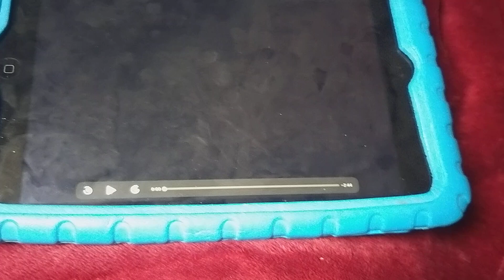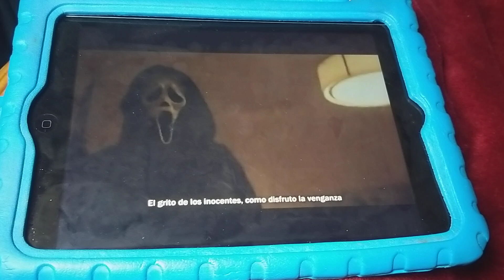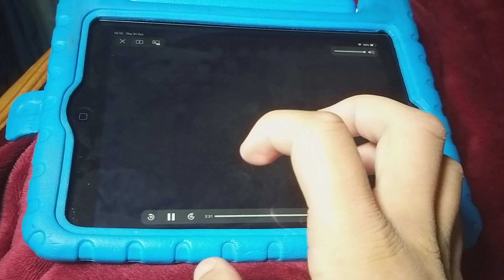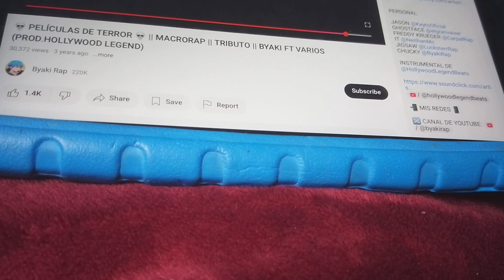SLASHERS/PELÍCULAS DE TERROR Macro rap 13 ft. @ByakiRap & @KeytoOficial + Varios artists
Cast!

Jason = @KeytoOficial
Freddy Krueger = @CarpalRap
Michael Myers = @KballeroRap
Ghostface = @Ironvaixer
Babymask/babyface = @AdriRoSan
The Creeper (Jeepers Creepers) = @E.TarragaAkaBthGames
IT = @BorregoHardcore
Pennywise = @NeithanMc
Art = @KinoxRap
Jigsaw/billy/saw = @LucksterrRap
Chucky = @ByakiRap
Buddi = @YkatoOficial
Annabelle = @KeiityGonzalez
Nun/Valak = @LightningRoseDoll (Alice)
Samara Morgan = @hyesupink

My cast!

English:

Jason voorhees = @badboygang2036 (Leaum) & rage-cooper
Freddy Krueger = @badboygang2036 (me) & CUBICXS & RAZIXCUS & Cartoon-doggers
Michael Myers = @badboygang2036 (Bobby) & @NerdOut
Ghostface = @B-Lo & @ZachBoucher & @AaronFraserNash & @badboygang2036 (me) & @kylz6506 (&) @kyle_2619 (Kyle) & @ItsVxctor (Victor) & @ChewieCatt
Babymask/babyface = @badboygang2036 (me) & rage-cooper
The Creeper (Jeepers Creepers) = @badboygang2036 (me) & @Vee_DrawsThings (⚔ Lord-V ⚔) & GOD-FORK & @kylz6506 (&) @kyle_2619 (Kyle) & @ItsVxctor (Victor)
IT = @Kinghenrythetch & @ItsVxctor (Victor) & @badboygang2036 (Bobby) & @kylz6506 (&) @kyle_2619 (Kyle)
Pennywise = @badboygang2036 (me) & @AaronFraserNash
Art = @kylz6506 (&) @kyle_2619 (Kyle)
Jigsaw/billy/saw = @badboygang2036 (me) & trextrackinOG
Chucky = @KelseyLeighV (KLBHS) & @badboygang2036 (Leaum) & @Kinghenrythetch & @B-Lo & @ChewieCatt
Buddi = @AaronFraserNash & @badboygang2036 (me) & @badboygang2036 (Bobby)
Annabelle = @bublealright (Summer)
Nun/Valak = @bublealright (Summer) & @Malise (Malise Clarke)
Samara Morgan = @Malise (Malise Clarke)

Spanish:

Jason voorhees = @E.TarragaAkaBthGames & @MegaRMusic & @Zoka & @ZoiketZoiket
Freddy Krueger = @KballeroRap & @BorregoHardcore & @YkatoOficial & @JayFmusicRap
Michael Myers = @KballeroRap
Ghostface = @YkatoOficial & @Japzay
Babymask/babyface = @AdriRoSan & @KballeroRap
The Creeper (Jeepers Creepers) = @AdriRoSan & @YkatoOficial & @KeytoOficial & @E.TarragaAkaBthGames & @DdraigMC
IT = @BorregoHardcore
Pennywise = @KballeroRap & @YkatoOficial & @KinoxRap & @Zigred
Art = @KinoxRap & @KballeroRap
Jigsaw/billy/saw = @JayFmusicRap & @KronnoZomberOficial
Chucky = @YkatoOficial & @ByakiRap & @ZanatRap & @McplayGoldman
Buddi = @YkatoOficial
Annabelle = @KeiityGonzalez
Nun/Valak = @KeiityGonzalez & @LightningRoseDoll (Alice)
Samara Morgan = @hyesupink